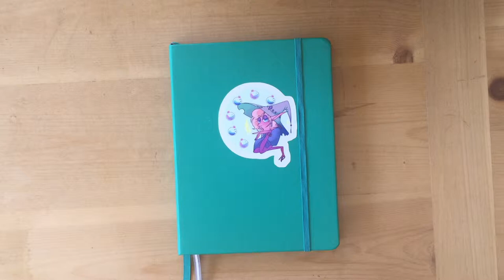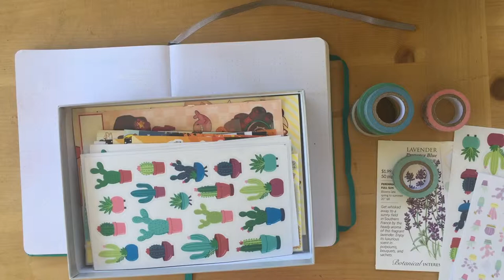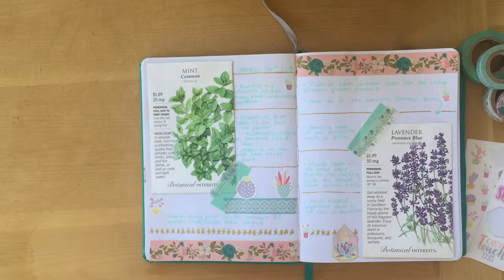Journal With Me // Episode #1: Plant Log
~*~*~Open Me!!~*~*~
I used to have the habit of writing things down in a journal, and now I'm starting to do it again since I've got the time. I've been hoarding a lot of house plants and planting seeds lately so I thought I'd log what I had repotted that day and the seeds I had planted and then use the seed packets in the page layout.

 The bullet journal I'm using is one of the $5 Artist's Loft ones from Michael's, I actually really like them.